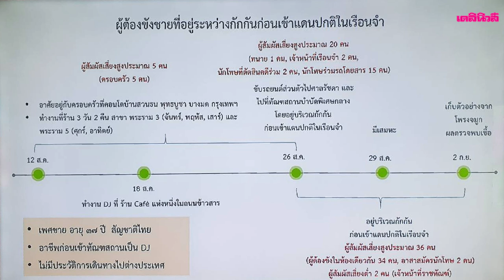“บิ๊กตู่”สั่งหาต้นตอ นักโทษ“ดีเจ”ผับดังติดโควิด-19รายแรก หวั่น“ซูเปอร์สเปรดเดอร์” | Dailynews Today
-บรรยากาศปชช.ทยอยกลับภูมิลำเนาช่วงหยุดชดเชยสงกรานต์
-“บิ๊กตู่”  สั่งหาต้นตอ นักโทษ “ดีเจ” ผับดังติดโควิด-19รายแรก รอบ100วัน หวั่น “ซูเปอร์สเปรดเดอร์”
-เตรียมวางตัว "สันติ พร้อมพัฒน์" นั่งรักษาการรมว.คลัง
- “ศรีสุวรรณ” ไม่เห็นด้วย “สันติ พร้อมพัฒน์” นั่ง รมว.คลัง